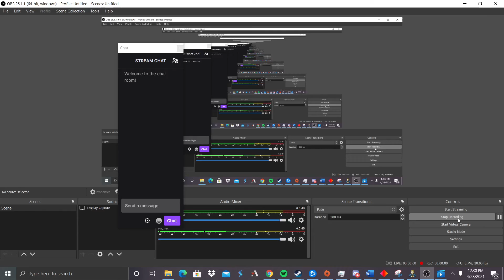Fallout: New Vegas(Ep. 2)